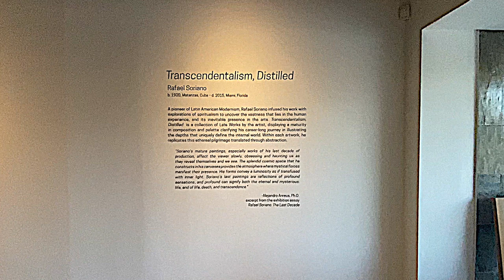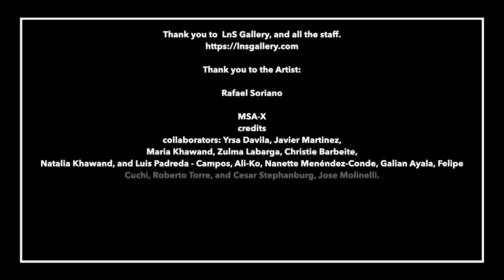LnS GALLERY Presents "Transcendentalism, Distilled" Rafael Soriano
LnS Gallery is honored to present Transcendentalism, Distilled a solo exhibition of the influential and timeless modern artist, Rafael Soriano. This exhibition highlights the final prolific decade in Soriano’s reputable career that spanned over 60 years and is the first comprehensive show discussing his paintings completed in the 1990s.

This body of late paintings displays a maturity in composition and palette clarifying his career-long journey in illustrating the depth unique to the internal experience. Within each artwork, he replicates this ethereal pilgrimage through imagery that is externally translatable. Light and life are captured at their core by Rafael Soriano’s cosmic interpretations of the undefinable radiance of being, swaddled in translucencies of oil presented on canvas in each phantasmic rendering.

Soriano’s work forms part of world-renowned permanent collections, some being the Art Museum of the Americas (Washington, DC), Smithsonian American Art Museum (Washington, DC), Blanton Museum of Art (Austin, TX), Denver Art Museum (Denver, CO), Galeria de Arte Moderno (Santa Domingo, Dominican Republic), Long Beach Museum of Art (Long Beach, CA), McMullen Museum of Art (Boston, MA), Museo Nacional de Bellas Artes (Havana, Cuba), Lowe Art Museum (Miami, FL), Museo de Arte Zea (Medellin, Colombia), NSU Art Museum (Ft. Lauderdale, FL) and the Pérez Art Museum Miami (Miami, FL).